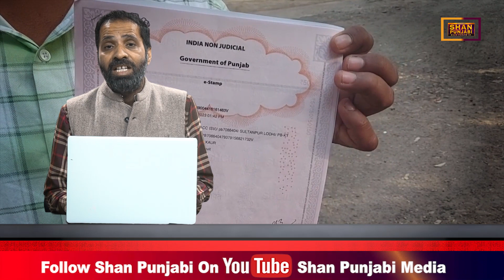ਸੁਲਤਾਨਪੁਰ ਵਿੱਚ ਅਸ਼ਟਾਮ ਦੇ ਗੋਰਖ ਧੰਦੇ ਦਾ ਪਰਦਾਫਾਸ਼ ਕਿਸਦੀ ਮਿਲੀਭੁਗਤ ਨਾਲ ਹੋ ਰਹੀ ਹੈ ਗਰੀਬਾਂ ਦੀ ਲੁੱਟ